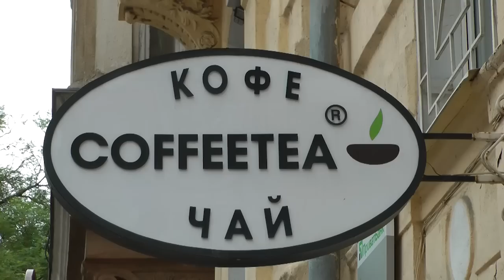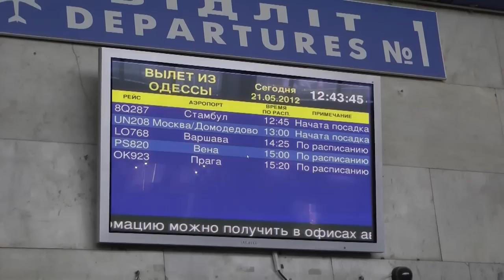Odessa Одеса Одесса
Four wonderful days in Odessa ... with the music from Konstantin Shvuim